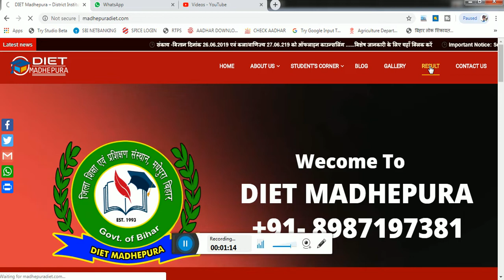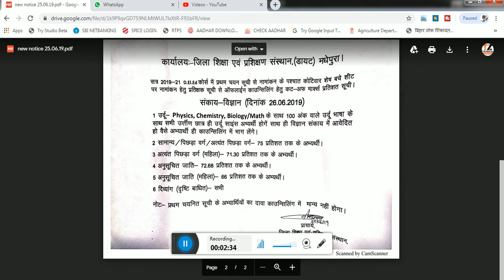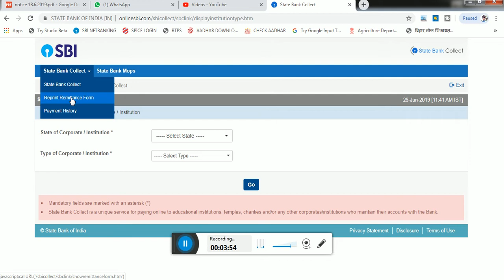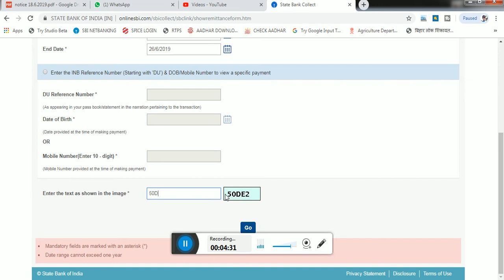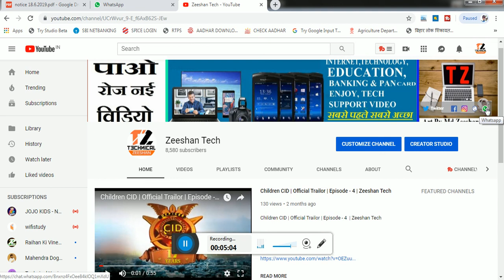DIET MADHEPURA का द्वितीय सिलेक्शन लिस्ट जारी ऐसे करें चेक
About this video- Dosto Aaj Ki Is Video Maine Aapko Ye Bataya Hai DIET MADHEPURA का द्वितीय सिलेक्शन लिस्ट जारी ऐसे करें चेकOr Step By Step Tutorial Se Samjhane Ki Koshish Ki Hai Ummeed Hai Aapko Ye Video Bahut Aayega.

D

* How to make a video by calling your name from TV media by putting your photo video

* Make Professional visiting card in Just 5 Minutes in mobile Explained in Hindi | By Zeeshan Arif

THANKS FOR WATCHING